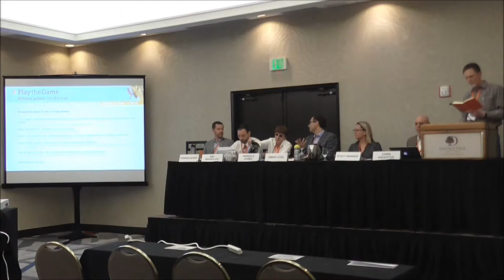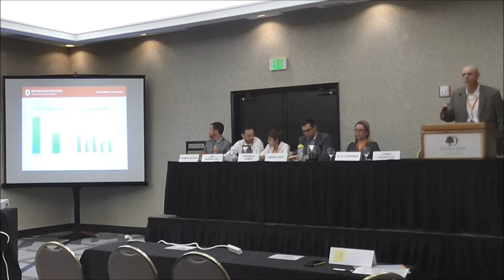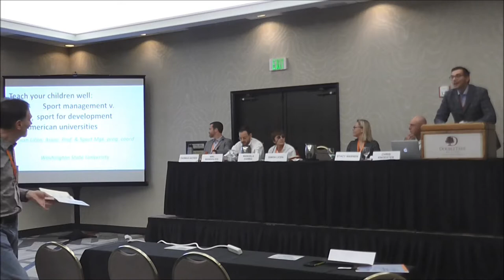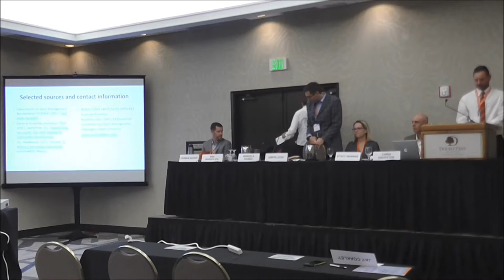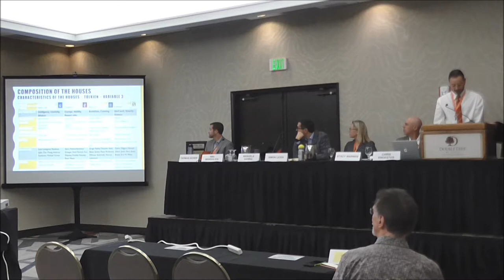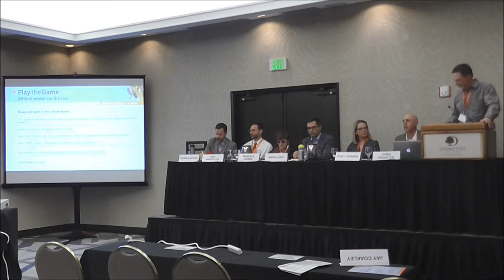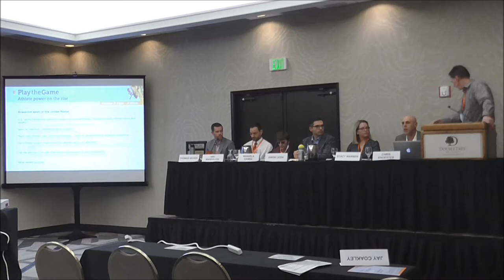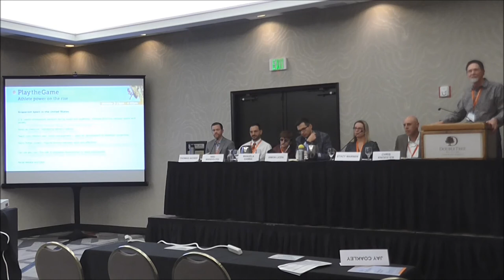Play the Game 2019: Grassroots sport in the United States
Monday 14 October 2019, 2:15 PM

Chair: Jay Coakley

Speakers:
Chris Knoester, Associate professor, The Ohio State Universtiy

Stacy Warner, Professor, East Carolina University

Simon Licen, Associate professor and program coordinator, Washington State University

Manuela Gamba & Niki Mandolesi, Professor/ Coach, MSc, Secondary School Olivieri Orazio/IUSM Foro Italico of Rome

Thomas Aicher, Assistant professor, University of Colorado Colorado Springs